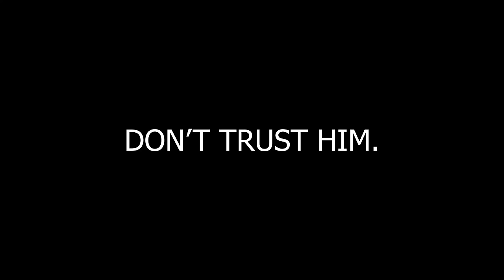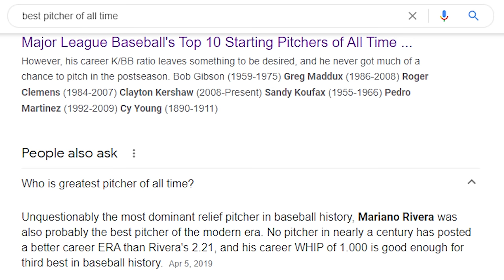A Completely Accurate Summary of Halo 3 ODST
What the hell am I supposed to do with this INside a covenant ship?

People in this video:
Chris_Finch